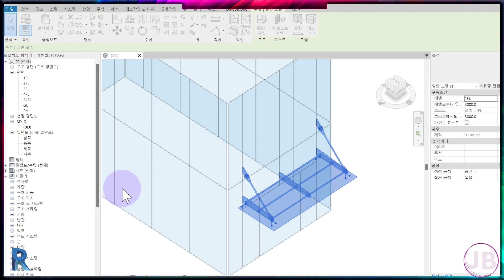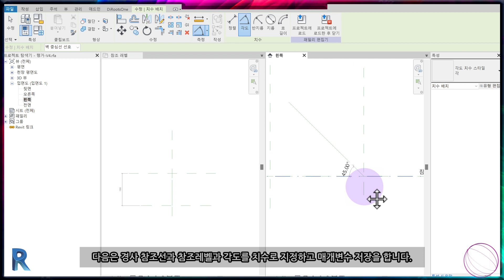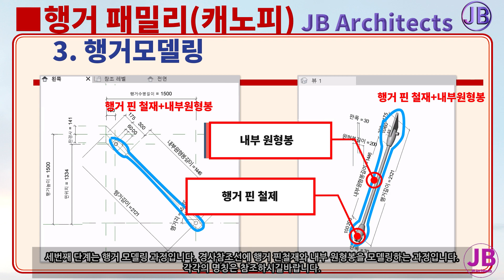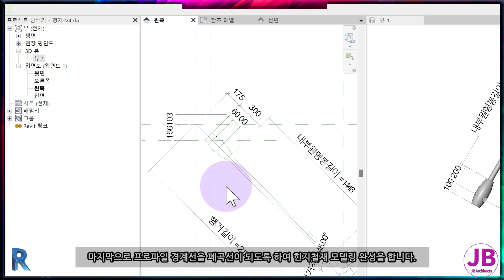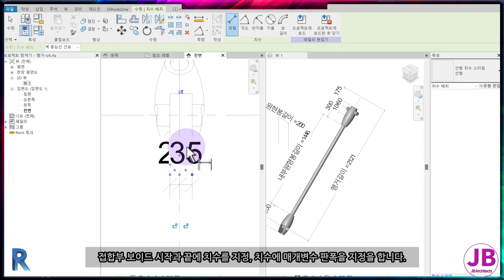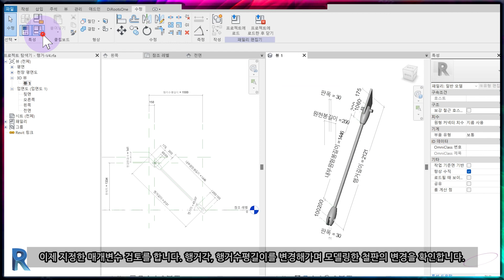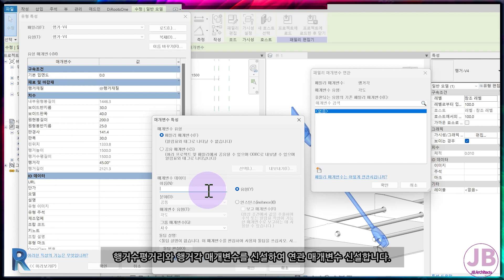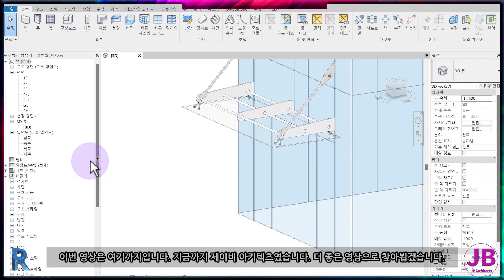🍄행거 유리 캐노피 패밀리[04B-PART2]_JB Architects-REVIT 레빗강의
행거  패밀리
1.참조평면, 참조선.
2.경사부 참조선 구분 스케치 ,치수, 매개변수 지정.
3.행거패밀리 모델링.
4.유리캐노피 패밀리에 패밀리로딩,연관매개변수 지정.
5.프로젝트에 패밀리 로딩, 배치